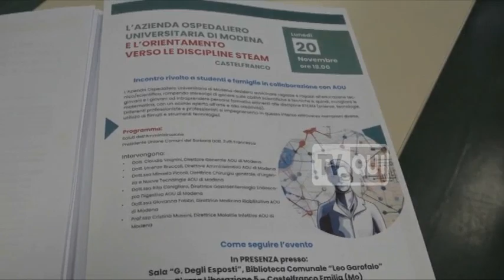Vincere gli stereotipi di genere nelle professioni scientifiche: servizio TVQUI 16 novembre 2023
L'Azienda Ospedaliero – Universitaria di Modena partecipa alle iniziative di orientamento scolastico a Modena e nei Comuni dell’Unione del Sorbara. Scopo della collaborazione è avvicinare ragazze e ragazzi all’educazione tecnico/scientifica, rompendo stereotipi di genere sulle abilità scientifiche e tecniche e, quindi, invogliare le giovani e i giovani ad intraprendere percorsi formativi attinenti alle discipline STEAM (scienze, tecnologie, matematica, con un occhio aperto all’arte e alla creatività). Differenti professioniste e professionisti si impegneranno in questo intento attraverso narrazioni dirette, utilizzo di filmati e strumenti tecnologici.

L’Azienda Ospedaliero –  Universitaria di Modena parteciperà con due eventi destinati all’orientamento degli alunni di terza delle scuole secondarie di primo grado. Sabato 18 novembre alle ore 11,00 presso l’Aula Verde del Collegio San Carlo a Modena; lunedì 20 novembre ore 18:00 c/o la Sala “Degli Esposti” della Biblioteca Comunale “Lea Garofalo” di Castelfranco Emilia.

Questo il servizio di TVQUI del 16 novembre 2023.